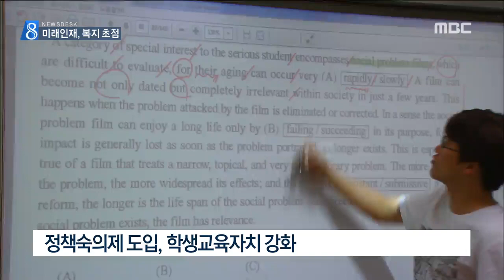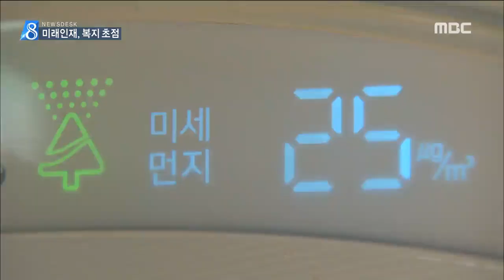[뉴스데스크] 미래 인재 육성, 복지 초점